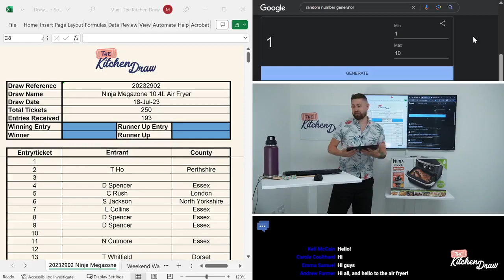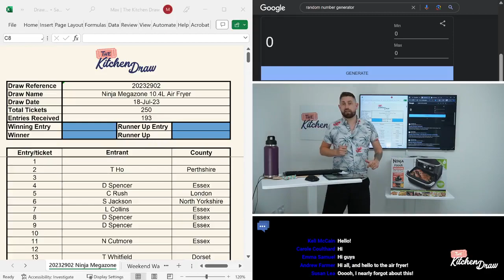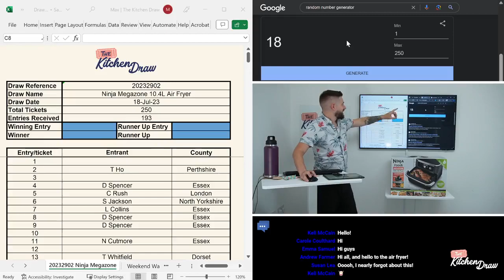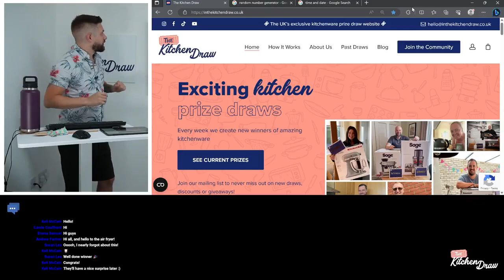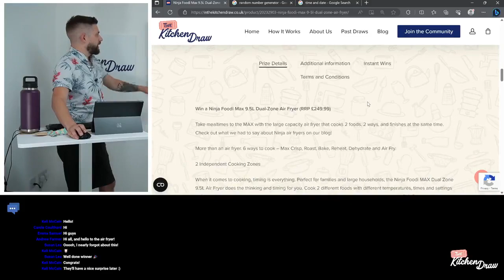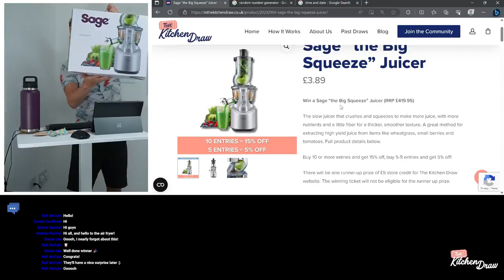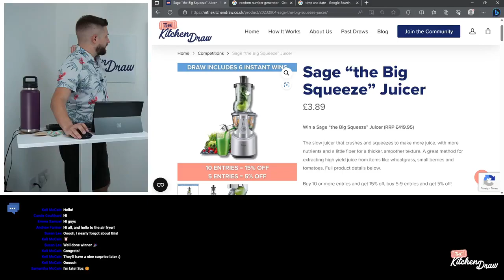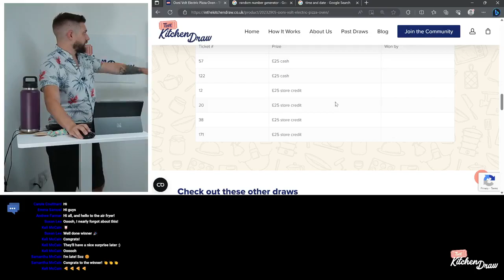Live stream for prize draws - 202329 Ninja Megazone (14/07/2023)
Live streamed prize draw for the Ninja Megazone Air Fryer.